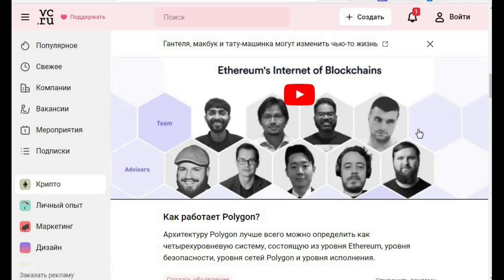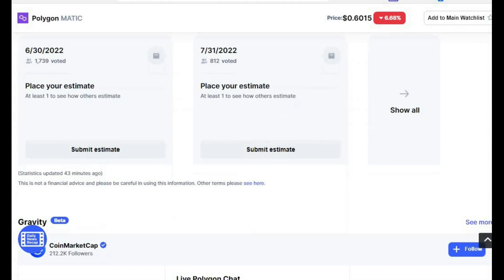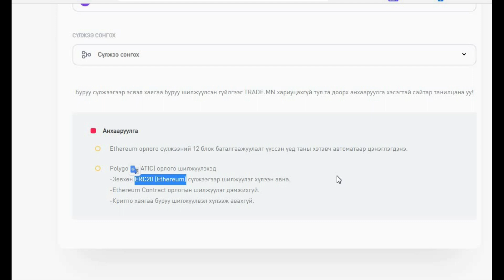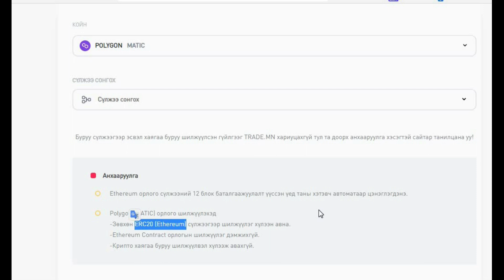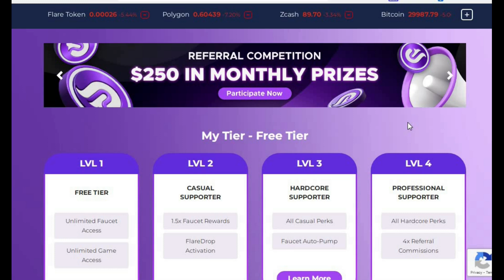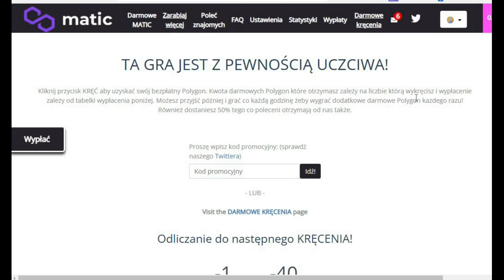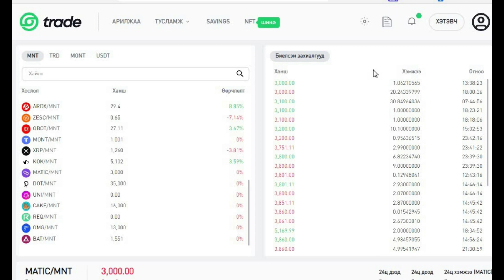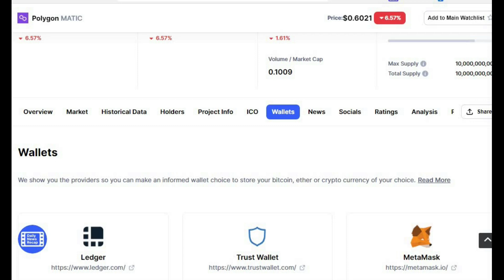Matic coin Polygon network- iin тухай Үнэгүй цуглуулж болох уу?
metamask дээр polygon matic сүлжээ,токен нэмэх,matic token татах заавар